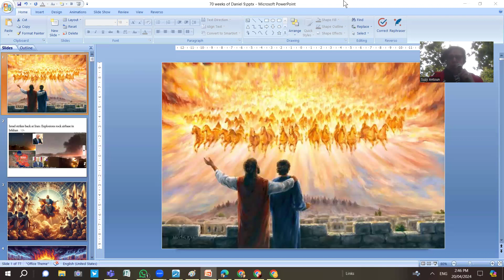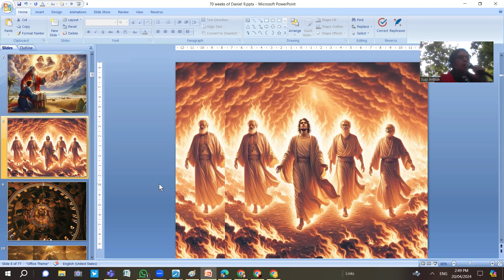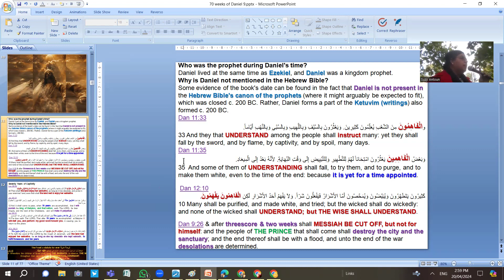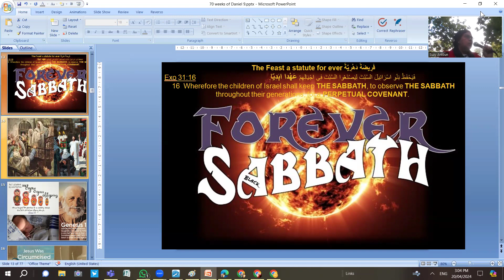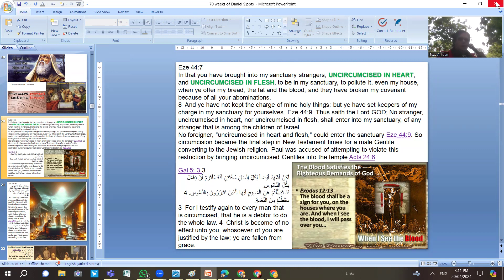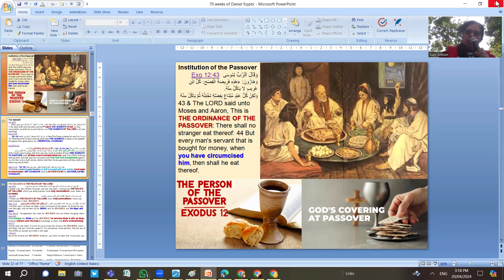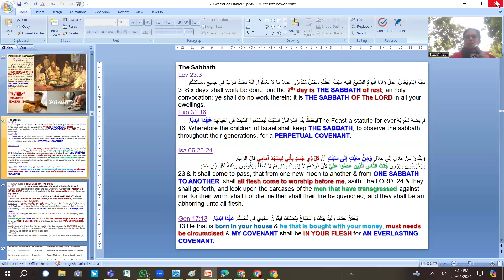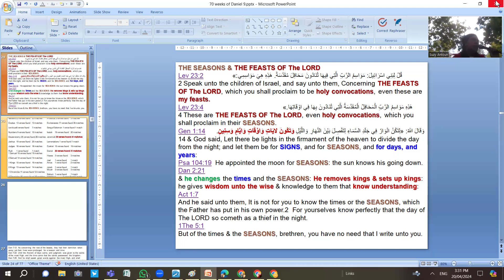Ps Suzy Antoun-70 years captivity & land enjoy her sabbaths Circumcision- EVERLASTING LORD's FEAST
70 years captivity & land enjoy her sabbaths
Circumcision Sign of The Covenant
EVERLASTING LORD's FEAST